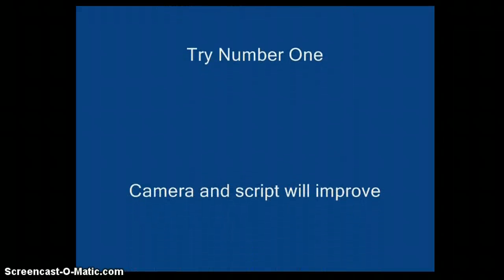Simple Gray Mayfly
Trash Fly. Trashflies.com